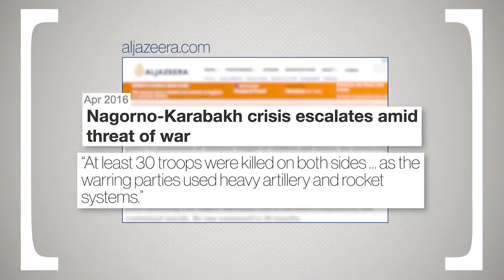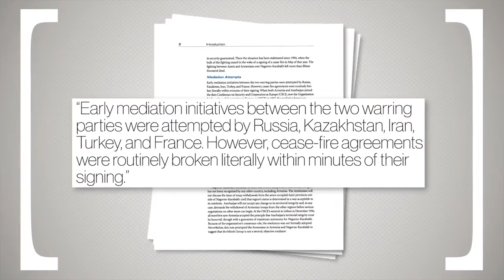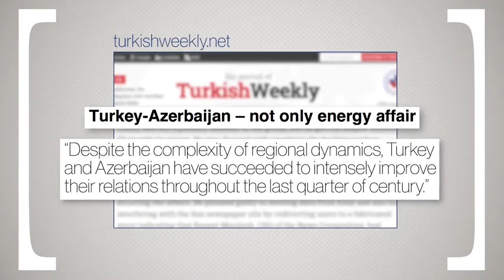Why Do Armenia And Azerbaijan Hate Each Other